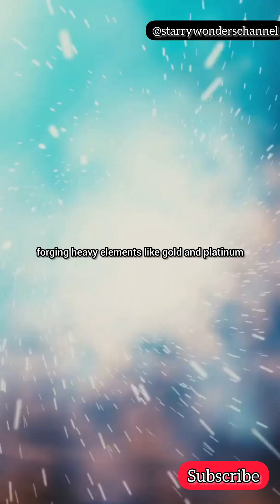How Magnetars Forge Gold in Space | Shocking Cosmic Truth!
Did you know the gold in your ring could have come from a dead star?
Magnetars—insanely powerful neutron stars—collide and forge heavy elements like gold and platinum in just seconds!
This is the real cosmic alchemy.
Watch till the end and get ready to be mind-blown!